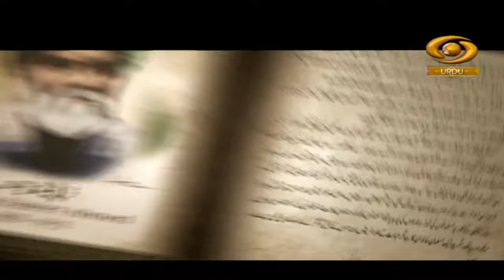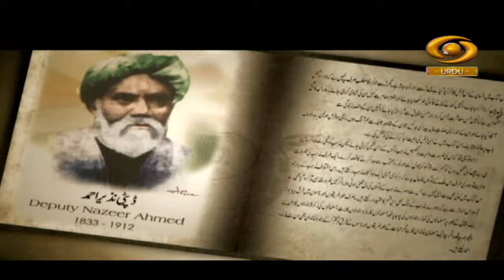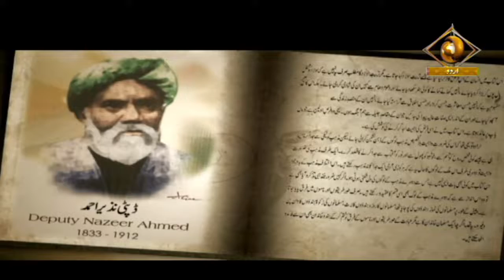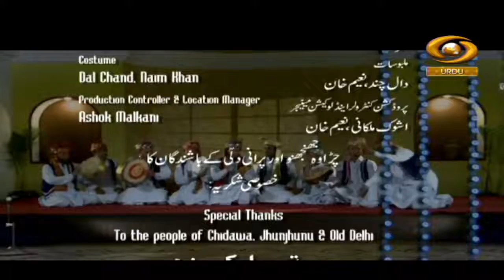Tauba Tun Nasooh | तौबा तुन नसूह | DD Urdu | Episode-01 | June 29, 2022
Our Fiction ProgrammeTauba Tun Nasooh on DD Urdu.